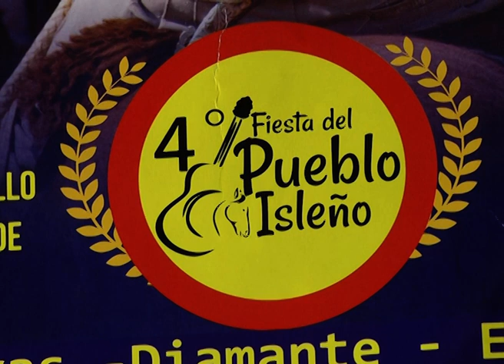Se realiza la 4º Fiesta del Pueblo Isleño en Las Cuevas